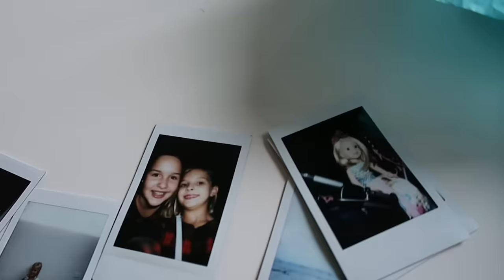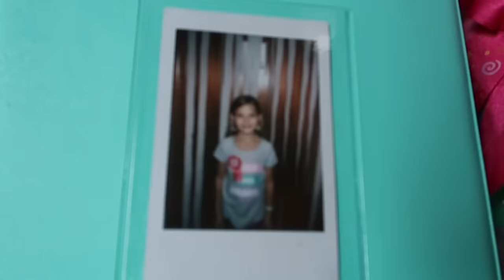🎂Laura's Birthday Special!